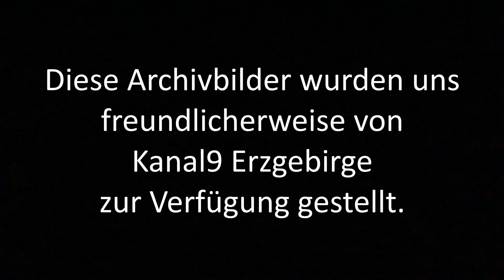Flut 2002: Bilder aus dem Hochwassergebiet bei Rechenberg